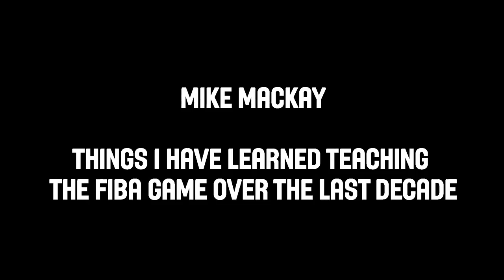Mike MacKay - Things I have learned teaching the FIBA Basketball over the last decade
Mike MacKay - Things I have learned teaching the FIBA game over the last decade